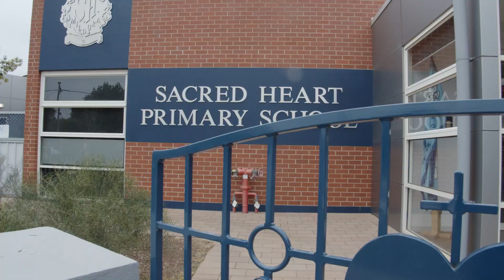Mildura 2019 Day 3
Apparently Andy Griffiths grew up around Mildura. In this video, we set out to find him...or anyone who knew him.